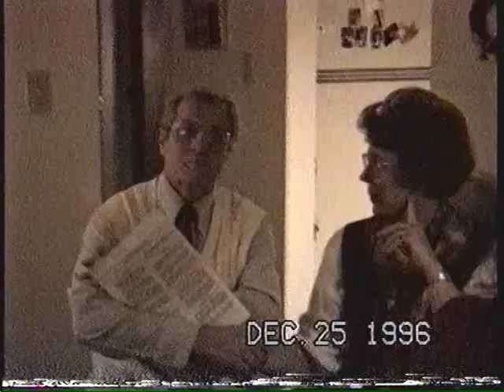December 5 96